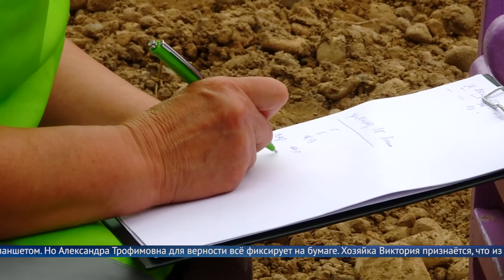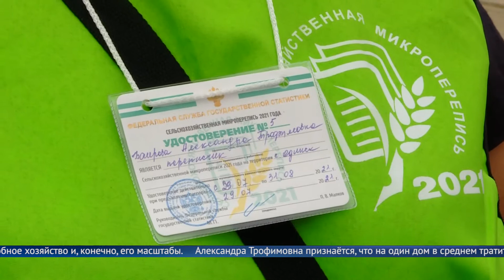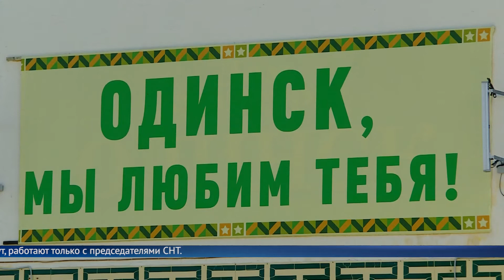В Прингарье стартовала аграрная микроперепись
как сегодня развиваются сельхозпроизводство в регионе. --